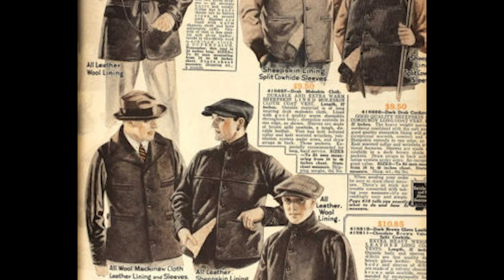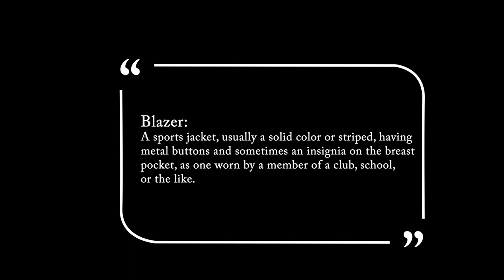Suit Jackets, Sports Coats, And Blazers: Is There Really A Difference?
Language is constantly evolving, as does our fashion sense. In this video we talk about what these terms originally meant--but more importantly--what they have evolved to mean today.

What are your opinions in regards to how the major fashion houses are re-defining the term "blazer?"

Join the Mandem and let's help each other become better men.